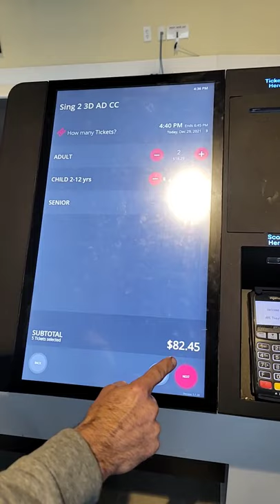Sing 2 3D